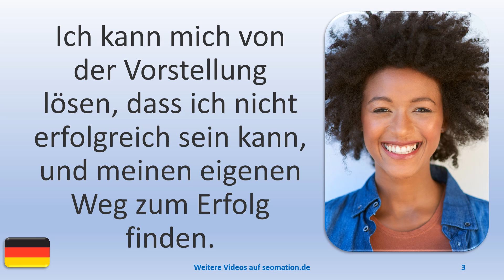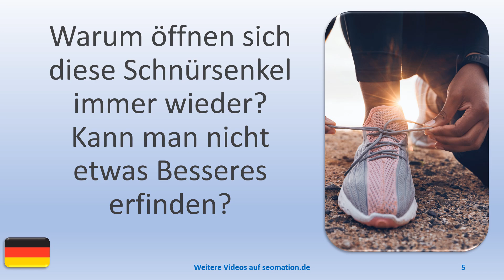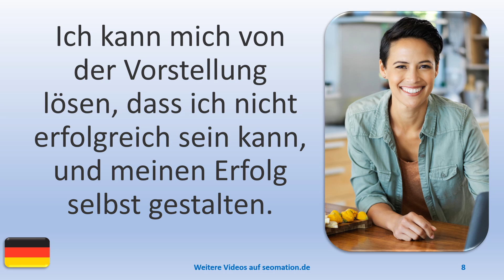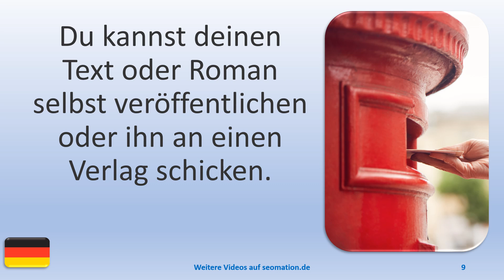▶️8236▶️ Ich lerne Deutsch mit Texten und Bildern in unterschiedlichen Situationen.